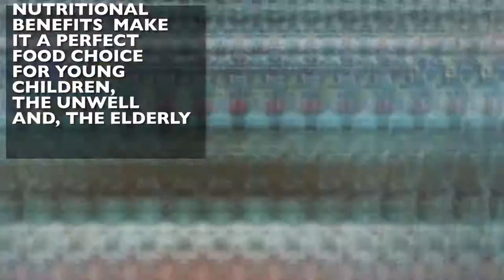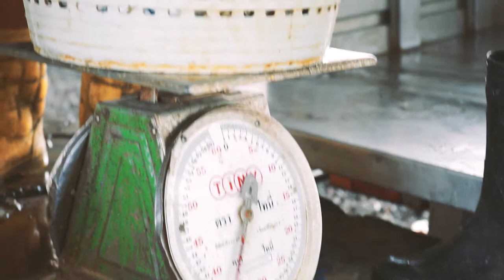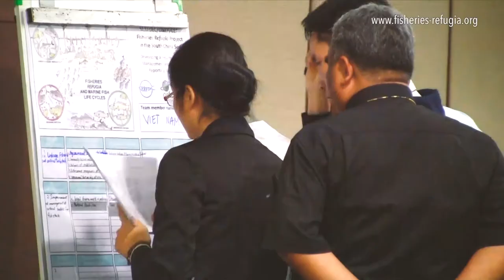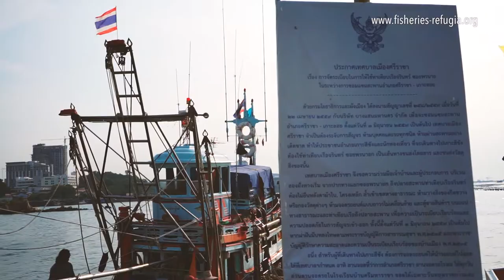SCS:LEARN - Stories from the South China Sea: Short Mackerel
This is the 2nd in a series of short films presenting the issue of the overexploitation of one of Southeast Asia's iconic short pelagic species. Actions of governments, fishing communities and civil society organisations to safeguard short mackerel (Rastrelliger brachysoma) stocks in the South China Sea are highlighted. Threats associated with global demand for seafood from Southeast Asia are discussed briefly in the context of the need to think globally, and act locally. Please follow and like this page to see more films, and also share with your colleagues and other ocean leaders to help spread the word of the many successes being achieved here in Southeast Asia.